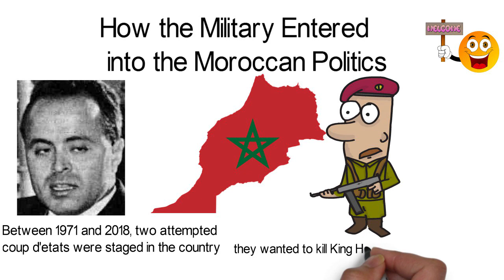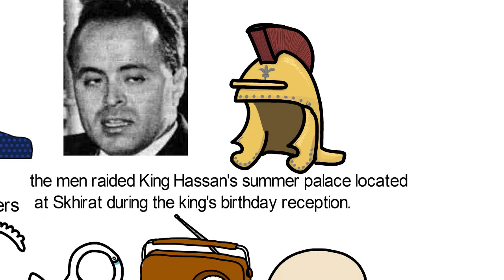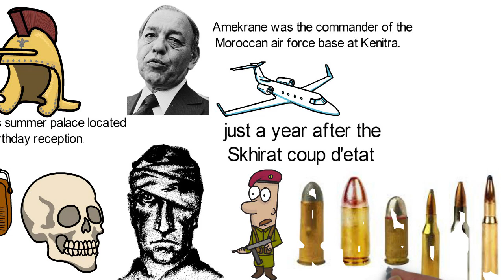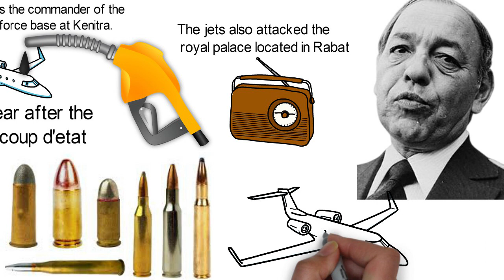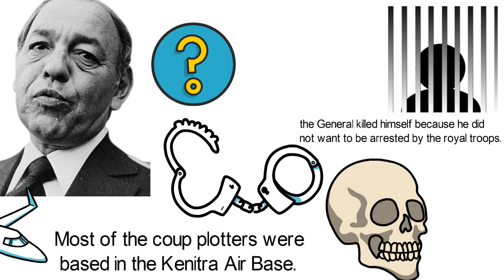How the Military Entered into the Moroccan Politics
The Kingdom of Morocco is one of the five countries in the North African sub-region. Just like other African countries, the military has tried to overthrow the government in power at different times in the country's history. Watch!